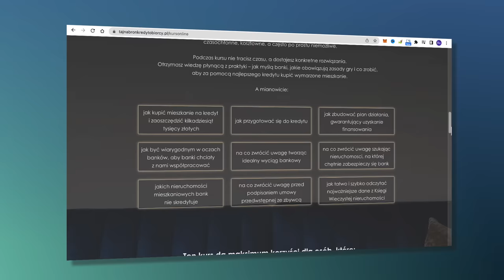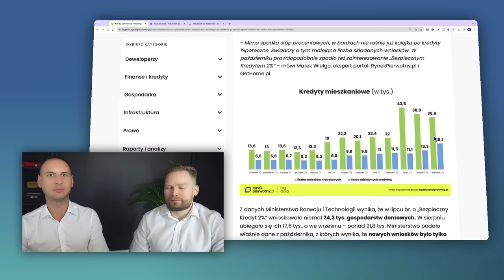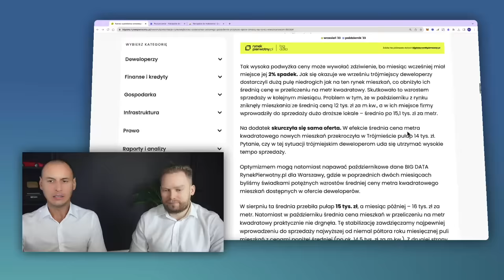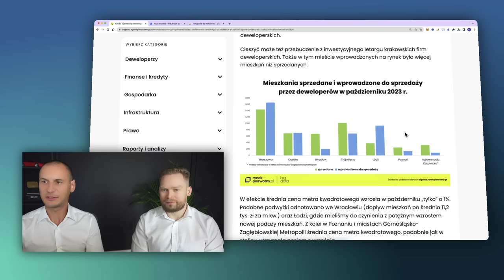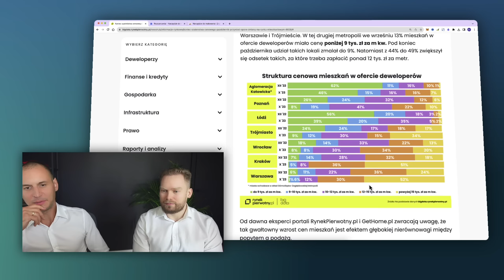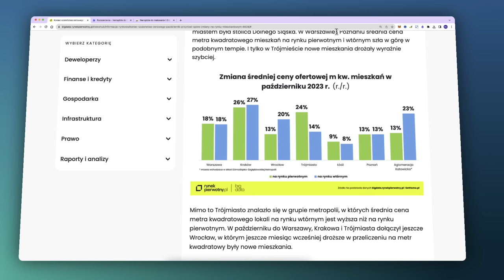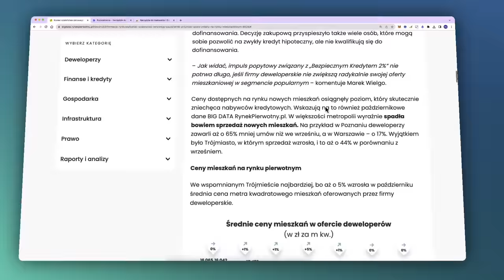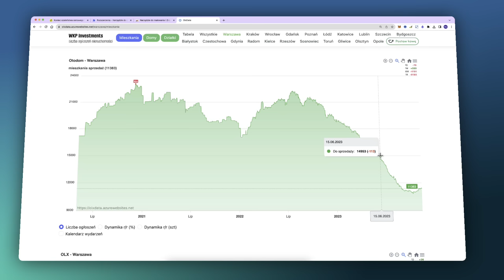Co dalej z rynkiem po bezpieczny kredyt 2 procent | Kronika nieruchomości #9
Notariusz? Krajowa rada notarialna zakazuje reklamy, ale mogę Ci udostępnić dane kontaktowe emailem ;-) Wejdź na

📃 Agenda:
00:00 Intro
01:00 BigData.RynekPierwotny.pl
02:14 Kredyty mieszkaniowe
05:22 Bezpieczny kredyt 2%
06:54 Średnie ceny mieszkań
12:58 Mieszkania sprzedane i wprowadzone do sprzedaży
15:11 Średnie ceny mieszkań - rynek pierwotny
19:44 Mieszkania w ofercie na koniec miesiąca
21:09 Średnie ceny mieszkań - rynek wtórny
23:58 Zmiana średniej ceny ofertowej
26:15 Jak będzie wyglądać rynek nieruchomości w 2024?